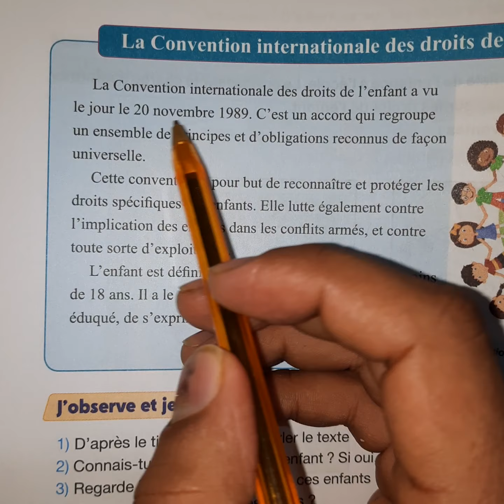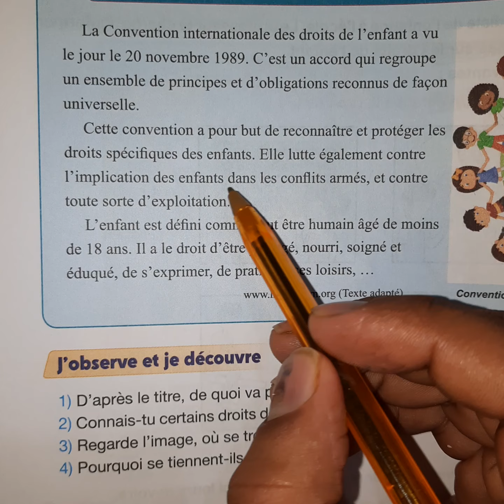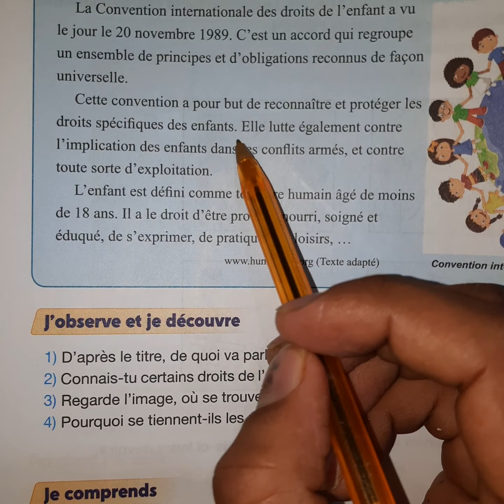La convention internationale des droits de l'enfant | 5ème année